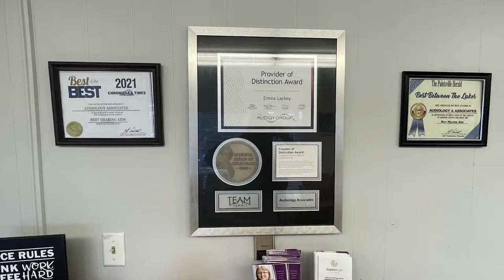Country Hills Vet Clinic to Help Knott Pet Owners Post Flood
Country Hills Veterinary Clinic will be holding an event to help the Knott County community.  Animal vaccines, pet food, and various other items will be provided.